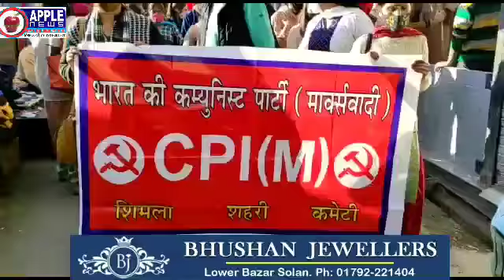नियमों को दरकिनार कर PHD में दाखिलों के खिलाफ CPIM का प्रदर्शन, आरोप- HPU को बनाया RSS का अखाड़ा